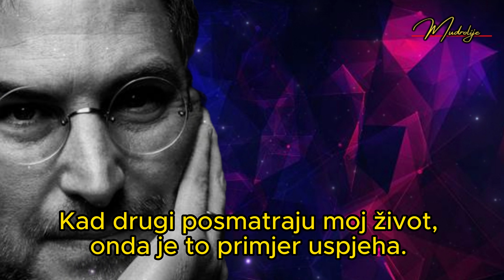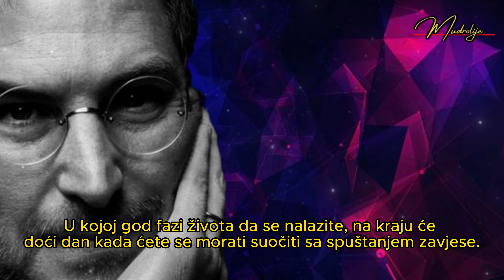Steve Jobs – Posljednje riječi!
Steve Jobs je bio jedan od najuticajnijih preduzetnika i vizionara našeg vremena. Njegove posljednje riječi ostavile su dubok trag u svijetu tehnologije i inspirisale milione ljudi širom svijeta.

Tokom svoje karijere, Jobs je postao sinonim za inovaciju, kreativnost i perfekcionizam. Njegova strast prema tehnologiji i želja da transformiše način na koji živimo, radimo i komuniciramo, bili su neosporni. Međutim, njegove posljednje riječi otkrivaju i dublju dimenziju njegove ličnosti.

Kada je suočen sa smrću, Jobs je izrekao nekoliko izuzetno snažnih i inspirativnih posljednjih riječi. Njegova poruka o važnosti ljubavi, porodice i postizanju zadovoljstva u životu, dodatno je osnažila njegovu reputaciju kao vizionara sa dubokim razumijevanjem ljudskog iskustva.

Pretplatite se, komentirajte i lajkajte, pomozite nam da nastavimo s ovim kanalom. 🤪🤪🤪